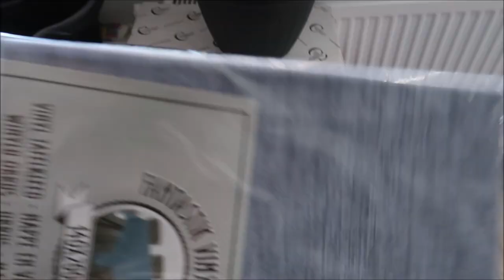Wiśniomaj 09 porządki w ogrodzie